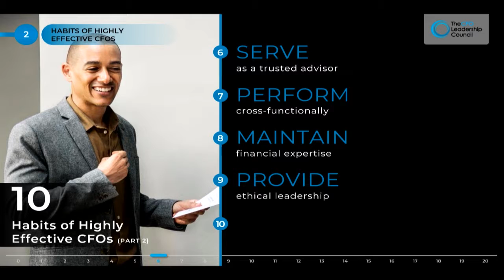CFO Palooza : How to Become a Highly Effective CFO- Part II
Founder of the CFO Leadership Council Jack McCullough presents How to Become a Highly Effective CFO - Part II of the CFO Palooza.